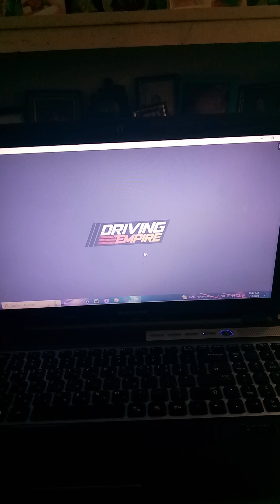March 18, 2024